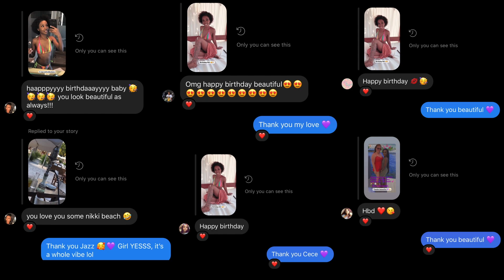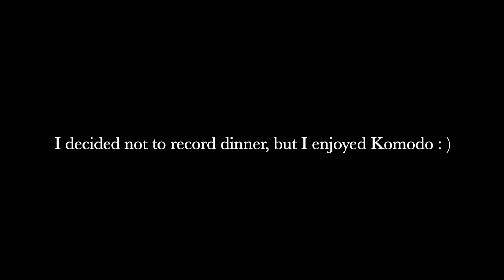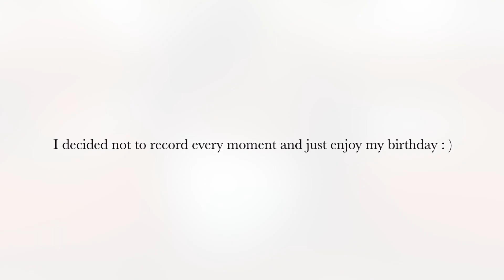My 25th BIRTHDAY VLOG 🎉︱Discovery Cove Orlando, Nikki Beach Miami & more.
Hi guys, welcome to my 25th BIRTHDAY VLOG on my channel “REESE TELLS ALL”. I originally planned to go to Thailand and Paris, but these alternative birthday plans were nothing short of AMAZING. I had a blast at Discovery Cove while staying at the Hilton Orlando, then I returned home to have a STAYCATION at East Miami while doing various activities. P.S. I didn't want to give away to much - check out Discovery Cove, Hilton Orlando, East Miami, Komodo Restaurant, & Nikki Beach on your own & plan your amazing getaway.

00 - Birthday Wishes (00:00-00:15)
01 - Vlog Intro (00:16-00:33)
02 - Discovery Cove Check In & First Look (00:34-01:47)
03 - Ray Touching & Feeding (01:48-02:45)
04 - Activity Update (02:46-03:12)
05 - Bird Feeding in the Aviary (03:13-03:57)
06 - Ice Cream & Leaving Orlando (03:58-04:17)
07 - East Miami Hotel (04:18-04:55)
08 - TafariMassages (04:56-05:34)
09 - Dinner Dress for Komodo (05:35-05:53)
10 - Surprise (05:54-07:09)
11 - Nikki Beach (07:10-10:02)
12 - Vlog Outro (10:03-10:23)
13 - Birthday Wishes (10:24-10:42)

CHAT WITH ME: (Drop your responses in the comment’s below)
#1: Did you enjoy the video? What was your favorite part?
#2: Wasn't it funny to see that the third time was a charm at the Aviary?
#3: Do you plan to visit any of these locations in Florida?
#4: What were your birthday plans during this pandemic?